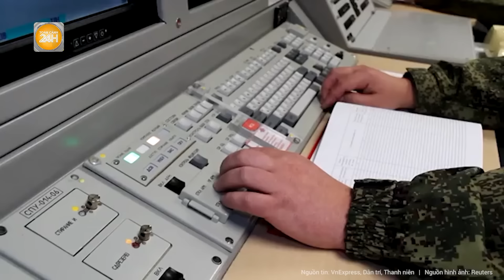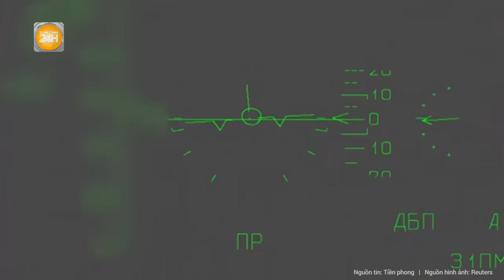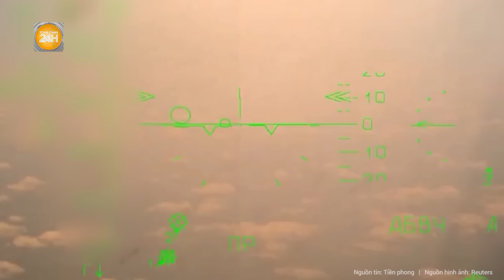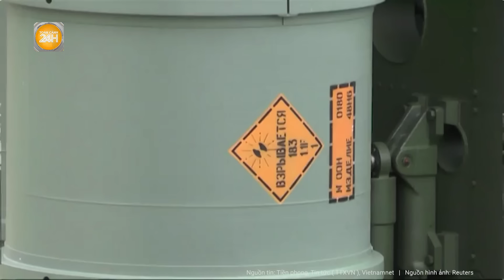Ông Putin tiết lộ kế hoạch "lạnh người", chấm dứt nhân nhượng với Ukraine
Toàn cảnh 24h | Ông Putin tiết lộ kế hoạch "lạnh người", chấm dứt nhân nhượng với Ukraine
Tổng thống Nga Vladimir Putin cho biết, Moscow buộc tiến hành cuộc tấn công gây thiệt hại nặng nề cho hạ tầng năng lượng Ukraine để đáp trả các cuộc tấn công của Kiev vào mục tiêu năng lượng của Nga.